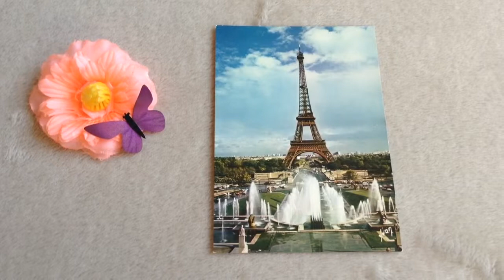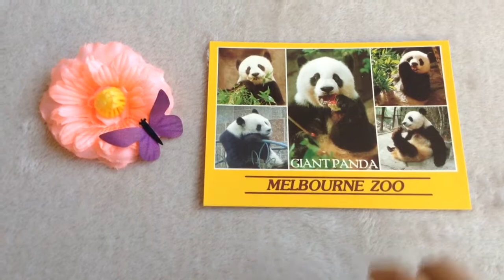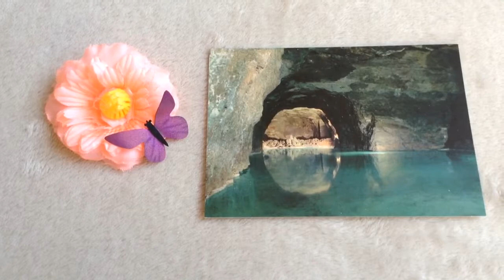Collection Of Postcards From Around The World - August 6th, 2019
Hello Friends, 😃